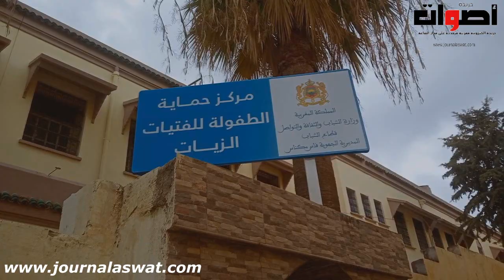نظمت جمعية أهل الخير حفل شعبان و ادخلت الفرح داخل مركز حماية الطفولة للفتيات ( الزيات )